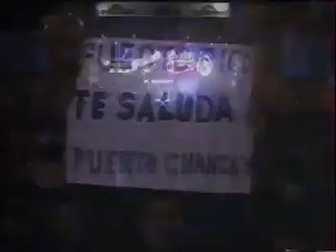Ismael Miranda - Asi se compone un son